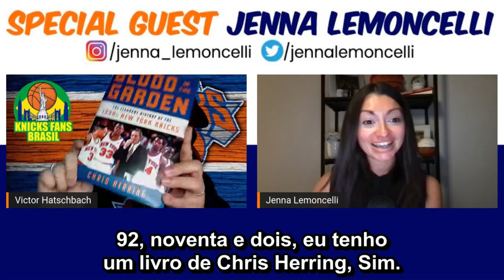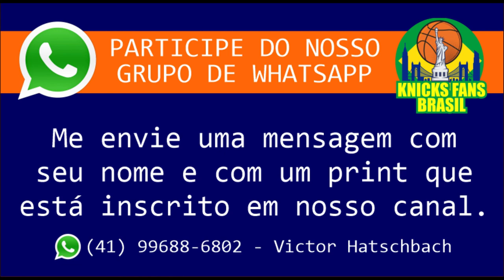Estou Confiante nos Knicks (Jenna Lemoncelli - Repórter do @nypost - LEGENDADO)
Estou Confiante nos Knicks  (Jenna Lemoncelli - Repórter do  @New York Post  -  LEGENDADO)

ADM @victorhatschbach

Este Vídeo é um Oferecimento de:

07) Mentor (apostas online): o_mentor_tips
08) Decorgesso: @decorgessocwb / @decorgessojoinville
09) Cambiall Campinas: @cambiallcampinas